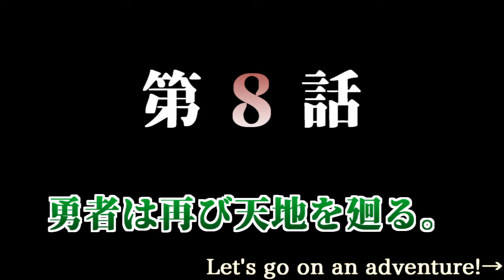【ゼルダの伝説】「ゼルダ姫が逃走！？勇者は再び天地を廻る。」真伝説日記Ⅱ 再び始まりの章 第８話【ティアーズオブザキングダム実況】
久しぶりのゼルダの伝説です！
ゼルダの伝説と言えば久しぶりみたいな所ありますね（？）

次回から本格的に冒険していくぜ！！！

Twitterで動画やLIVE配信の告知などをしています！

～OPテーマ曲～
天地創造[OP Size]
作曲：あさひな音樂店（めりけん）

～EDテーマ曲～
放課後バトルフロント

～BGM提供～
HURT RECODE様
甘茶の音楽工房様
DOVA-SYNDOROME様
H/MIX GALLERY様